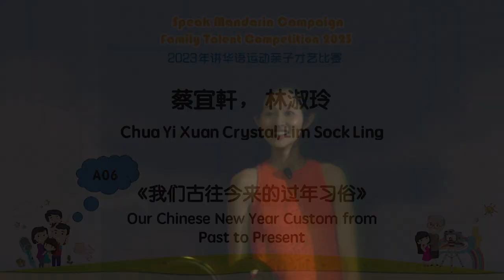《A06: 我们古往今来的过年习俗》Family Talent Competition 2023 | 2023 年亲子才艺比赛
2023 年讲华语运动亲子才艺比赛总决赛（学前组别）
参赛者：蔡宜軒、林淑玲
参赛作品：《我们古往今来的过年习俗》

The Speak Mandarin Campaign Family Talent Competition is a nationwide competition that provides immersive opportunities for parents to bond and have fun with their children, while learning and speaking Mandarin. It is co-organised by the Promote Mandarin Council, CHIJ St. Nicholas Girls' School, Committee to Promote Chinese Language Learning and PCF Sparkletots.

讲华语运动亲子才艺比赛为全国家长与孩子提供一个轻松应用、学习华文华语，并同时促进亲子感情的平台。这项比赛是由推广华语理事会、圣尼各拉女校（小学）、推广华文学习委员会及人民行动党社区基金会Sparkletots联办。

2023 讲华语运动亲子才艺比赛
总决赛日期：2023 年5月27 日